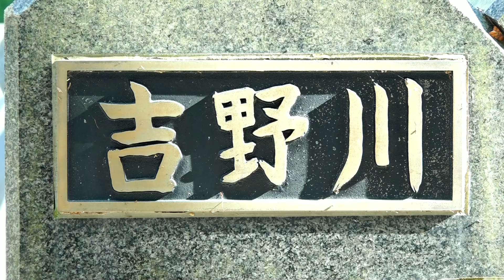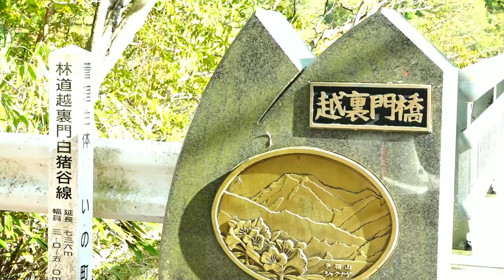吉野川源流紀行 帰ってきたジョウビタキ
撮影日　2022年10月24日いの町本川長沢ダム周辺・越裏門地区周辺
撮影機材　SONY FDR AX-100